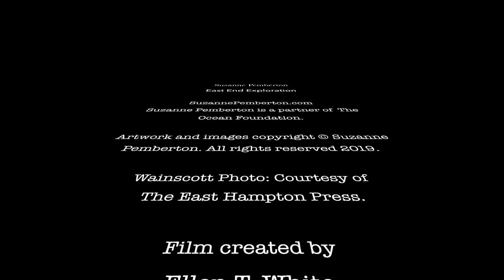Suzanne Pemberton : Artist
Profile of East End Long Island and New York Artist SUZANNE PEMBERTON as she talks about her art and relationship to the ocean. Created by Ellen T. White.